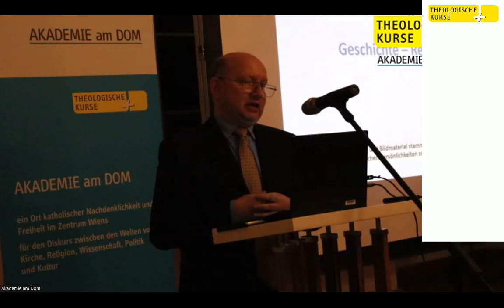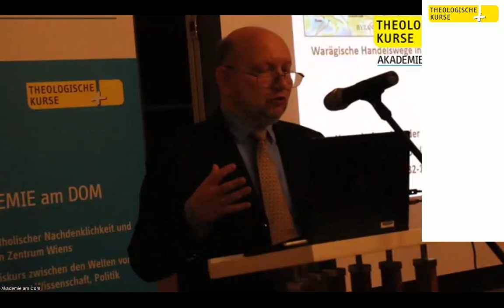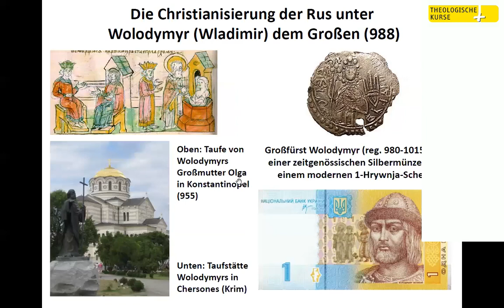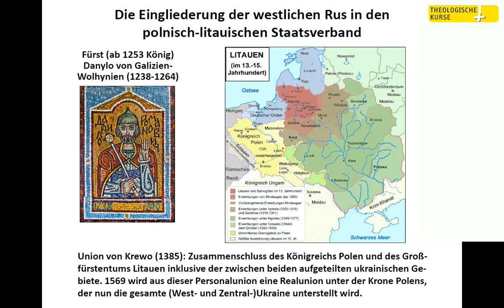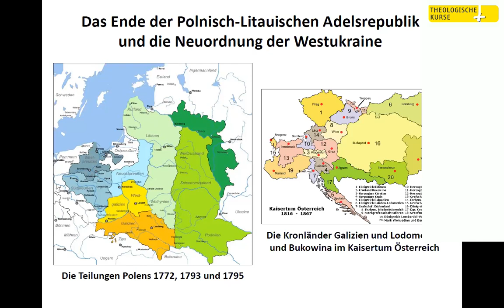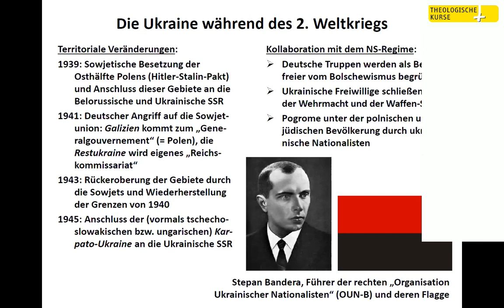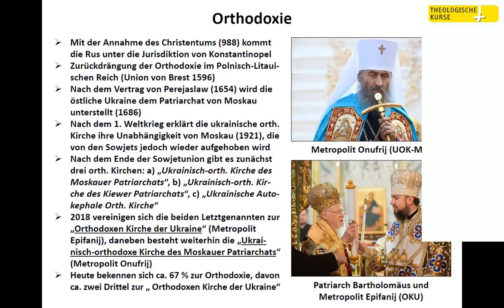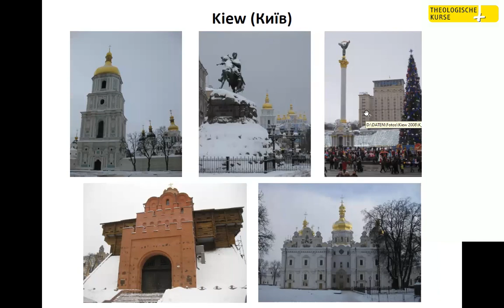Alexander Kraljic: Die Identität der Ukraine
Donnerstag, 10. März 2022, 19:00-20:30 Uhr
MMag. Dr. Alexander Kraljic
Nationaldirektor für die katholische anderssprachige Seelsorge in Österreich

Im Zuge der Anerkennung der "Volksrepubliken" Donezk und Lugansk am 21. Februar 2022 hat der russische Präsident Putin der Ukraine zugleich ihre Souveränität und nationale Identität abgesprochen. Diese sei vielmehr ein Teil der eigenen - d. h. russischen - Geschichte und Kultur. In der Tat verbindet beide Länder eine lange, jedoch keineswegs konfliktfreie Beziehung, die von den Anfängen der "Kiewer Rus" bis zum Zerfall der Sowjetunion reicht und im Ringen der modernen Ukraine um ihre geo- und wirtschaftspolitische Position in Europa ihren sichtbaren Ausdruck findet. Der Vortrag beleuchtet die historischen und kulturellen Wurzeln der ukrainischen Nation und trägt dazu bei, die Ursachen des aktuellen Krieges besser zu verstehen.